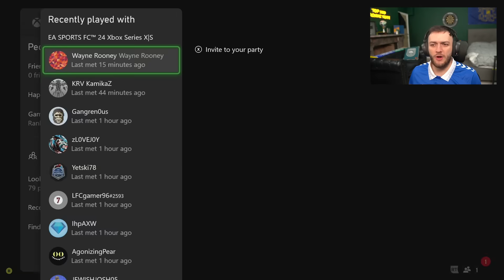Can I Go 20-0 w/ CHELSEA Best EVER Team!?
20-0 FUT CHAMPS WEEKEND LEAGUE Past & Present Chelsea Squad Builder on FC24.

My previous uploads have included:
40-0 with a 100k Team